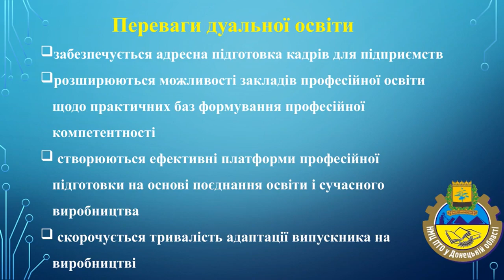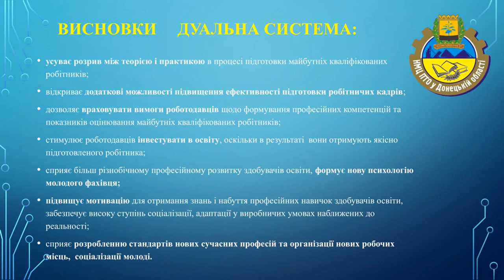Актуальні проблеми та результати впровадження елементів дуальної форми навчання в закладах освіти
Презентація до виступу "Актуальні проблеми та результати впровадження елементів дуальної форми навчання в закладах професійної (професійно-технічної) освіти Донецької області"
Анна Опанасенко, методист Навчально-методичного центру професійно-технічної освіти у Донецькій області